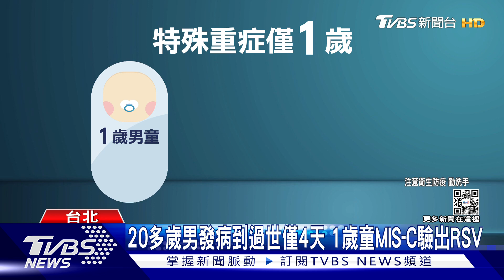疫情持續降! 本土+35601 WHO:XBB免疫逃脫強｜TVBS新聞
本土確診今天(22日)新增35601例，52例死亡，是名20多歲神經系統疾病男性，發病到過世只有4天，另外，值得關注的是，全球目前的變異株，美國以BQ.1，以及BQ.1.1為主要流行，本周病例數甚至狂飆1倍，歐洲國家也預計，11月份會成為主流，而在亞洲流行的XBB病毒，WHO就示警，因為這株變異株免疫逃脫力強，已經擴及到26個國家。